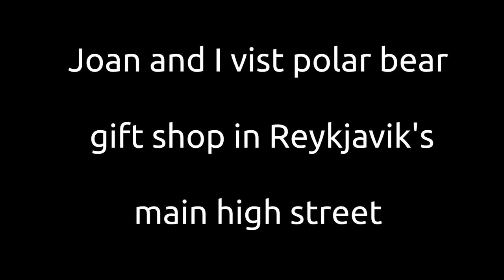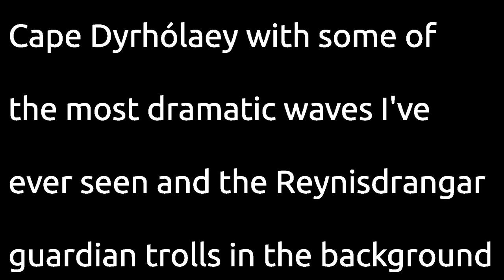Iceland tour March 3..6th 2015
Iceland: "if you don't like the weather, wait 5 minutes"!

Sadly neither photos nor video can really capture the raw wonder of Iceland. It is dramatic in the extreme and everyone should try to visit at some point in their lives (if you do I guarantee you will want to go back!).

PS turn the volume up - you need to hear that wind!